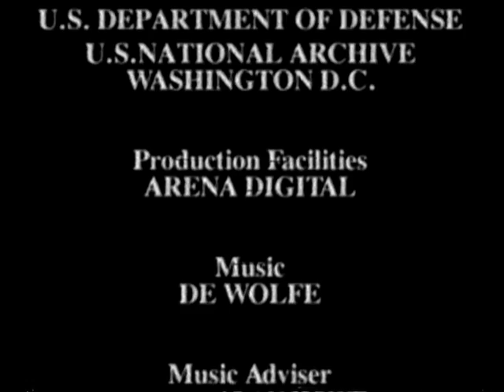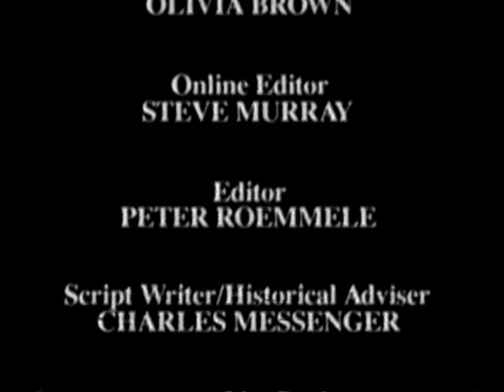O longo caminho de volta 1943-19445, parte 5